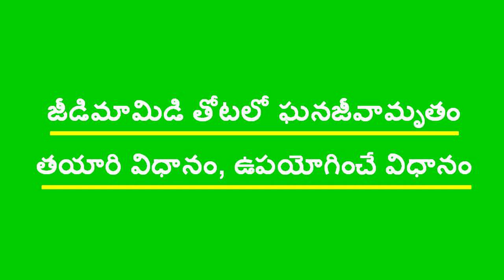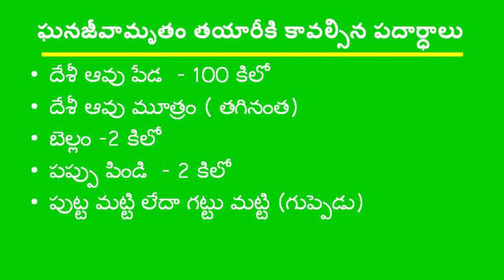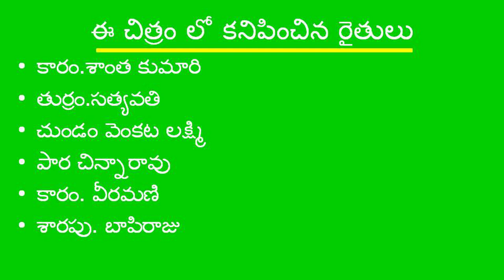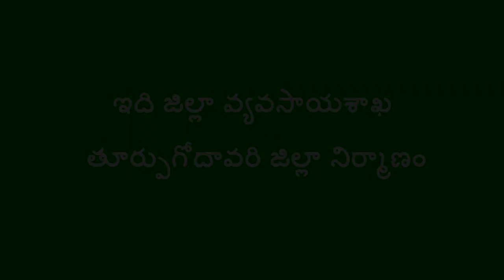ZBNF_Cashew_Ghanajeevamrutham Application_ DOAC&Digital Green Trust_Andhra Pradesh